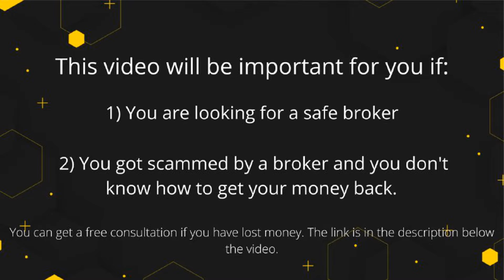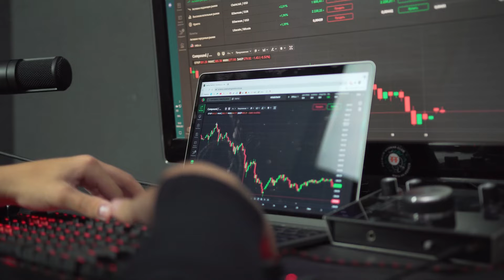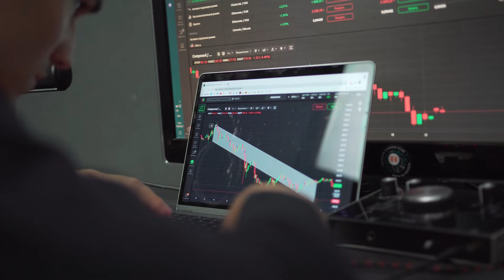CXChainxbt Review - Is the broker licensed and can you make money?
👉 How to Get Money Back From CXChainxbt Scammer?

Is CXChainxbt a Licensed Broker?

CXChainxbt is an unlicensed broker and before we go any further let’s take a look at the information on their website, “Monecor (London) Ltd is a member firm of the London Stock Exchange. Authorized and regulated by the Financial Conduct Authority with Financial Services register number 124721.” Now, why is this a warning sign? The company claims they are based in the UK, and all UK-based companies must be approved by the FCA.
However, Monecor is a legitimate UK firm that has no connections to CXChainxbt. This fact alone is outrageous! If you look through the FCA register you will find Monecor, but you will never find anything about CXChainxbt. This means that this broker is nothing but a clone firm, and this is highly dangerous for traders. Do not trust a broker that is lying with this kind of sensitive information.

Is Working With an Unlicensed Company Safe?

No. The regulation is there to protect the clients and in order to do so many measurements are taken. Unlicensed companies have no one to control them, and that means that they can get away with frauds easily. If, for example, a regulated company goes under, the clients will be able to rely on compensation and guarantee funds.
Unlicenced companies are using your money for their own investments or worse. Also regulated companies keep their money segregated from their client’s money.